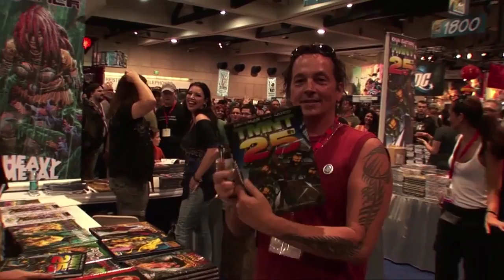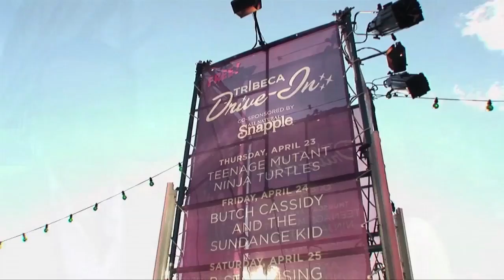TMNT Documentary Turtle Power ep01